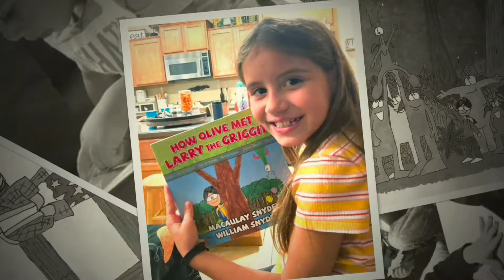HOW OLIVE MET LARRY THE GRIGGIT PROMO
Being nine is hard enough, but trying to be your own nine-year-old person can be really hard. HOW OLIVE MET LARRY THE GRIGGIT is the story of Olive, a quirky nine year year old with her own unique style and point of view. When some kids at school make Olive feel like she doesn't fit in, her color and vibrance begins to fade... until she meets Larry the Griggit! The two of them embark on a magical journey across the Collie Islands where they both learn to be their true selves. Olive and Larry teach each other the importance of friendship, courage, compassion, and self worth, allowing them become the girl and griggit they were always meant to be!